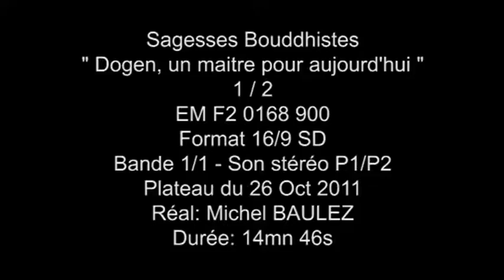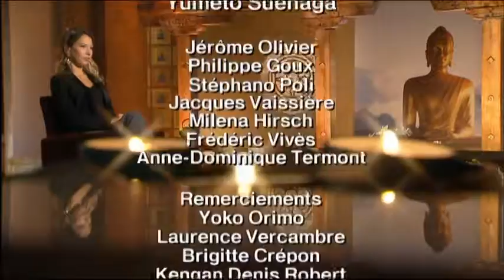Dogen Partie 1